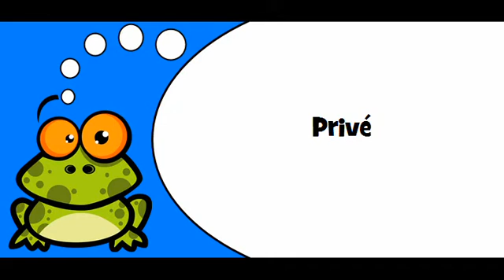J'APPRENDS À LIRE # THÈME = Public